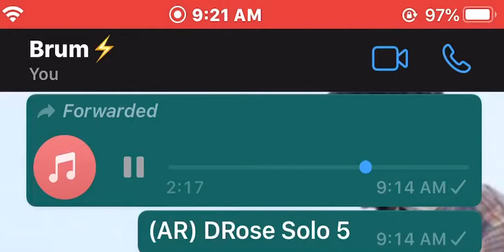(AR) Rose Solo 5 (Preview) Trades